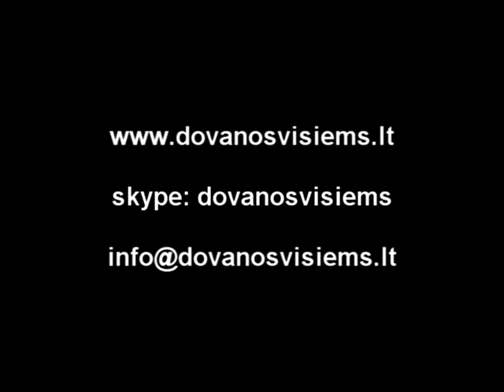Šviečianti LED snaigė